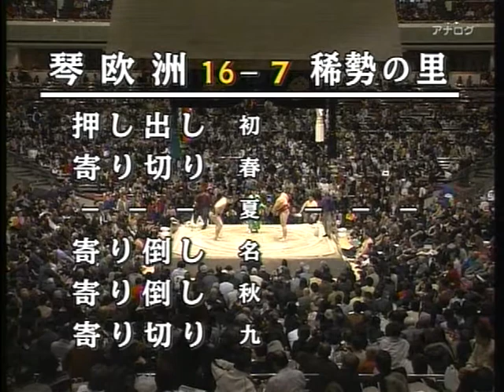Tokyo Day6 15-Jan-2010 Kotoōshū Vs. Kisenosato 琴欧洲 Vs. 稀勢の里 Hatsu Basho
Tokyo Day 6 15 January 2010 平成22年 一月場所 初場所 東京 大相撲 幕内 Kotoōshū Katsunori Versus Kisenosato Yutaka 琴欧洲 勝紀 Versus 稀勢の里 寛